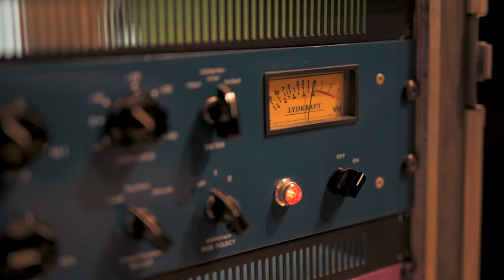Michal Šindelář - Můj táta Dědek host: Milan Špalek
Krátký rozhovor s Milanem Špalkem a vzpomínka na Jiřího "Dědka" Šindeláře.